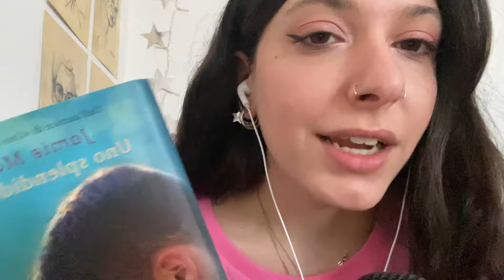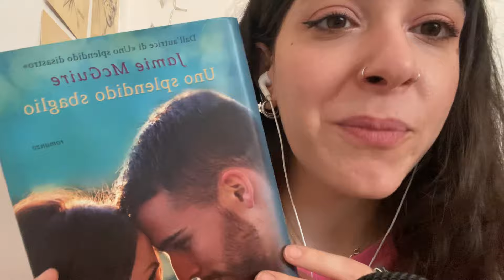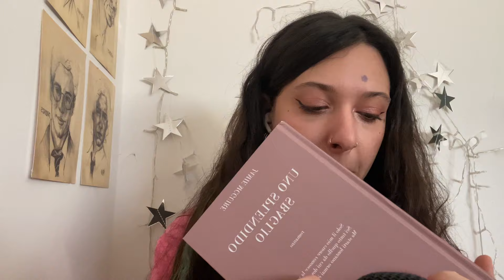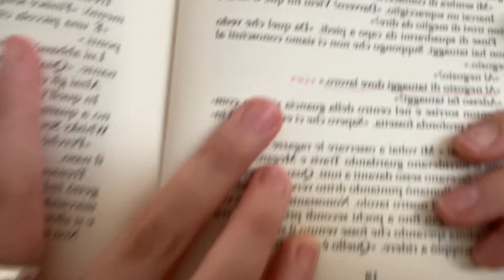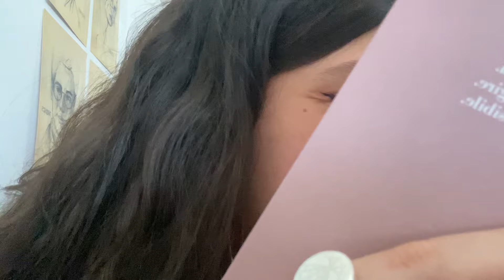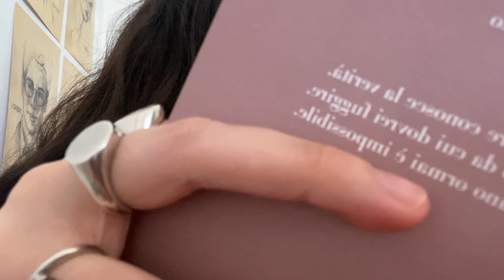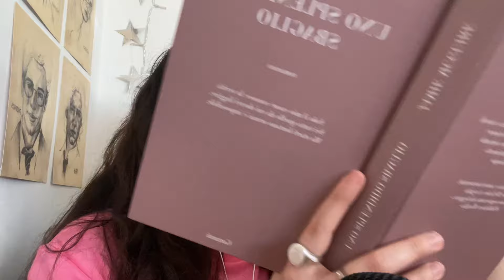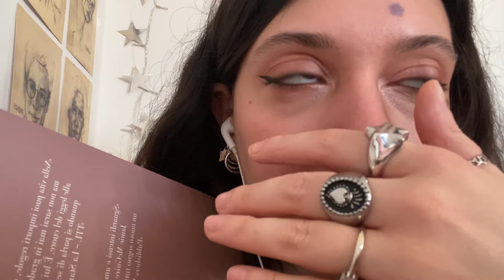chiacchieriamo e leggiamo insieme - asmr whispering e inaudible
ciao ragazzi! spero che questo video asmr ita con whispering e inaudible vi piaccia 🖤

00:00 chiacchiere
18:16   inaudible

amazon wishlist

instagram personale: @moonystarz

secondo canale: alaskaless